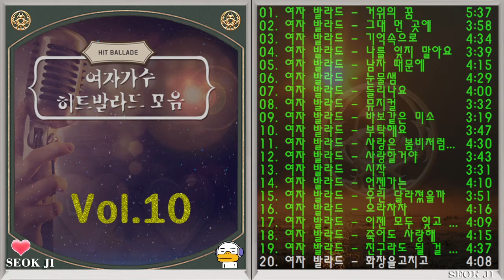▶ 여자 가수 히트 발라드 노래 모음 -10- ◀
01. 거위의 꿈
02. 그대 먼 곳에
03. 기억속으로
04. 나를 잊지 말아요
05. 남자 때문에
06. 눈물샘
07. 들리나요
08. 뮤지컬
09. 바보같은 미소
10. 부탁해요
11. 사랑은 봄비처럼 이별은 겨울비처럼
12. 사랑할거야
13. 시작
14. 언젠가는
15. 우린 달라졌을까
16. 으라차차
17. 이젠 모두 잊고 싶어요
18. 죽어도 사랑해
19. 친구라도 될 걸 그랬어
20. 화장을고치고
01. 12월 32일
02. 건널수 없는 강
03. 그대 안의 블루
04. 꺼져줄게 잘 살아
05. 나빠
06. 내 아픔 아시는 당신께
07. 눈물이 흘러버렸어
08. 또 한 번의 계절은 가고
09. 미소를 띄우며 나를 보낸 그 모습처럼
10. 바보처럼
11. 분홍립스틱
12. 사랑은 차가운 유혹
13. 사랑해요
14. 아 옛날이여
15. 엄마의 일기
16. 울고불고
17. 이럴꺼면
18. 잊었니
19. 지상에서 영원으로
20. 키작은 하늘
01. 365일
02. 그 겨울의 찻집
03. 그대만 있다면
04. 꿈인가요
05. 난 사랑을 아직 몰라
06. 내가 더 사랑하니까
07. 눈사람
08. 리듬속에 그 춤을
09. 미안해 사랑해서
10. 바본가봐
11. 사랑 하나면 돼
12. 사랑은 창밖의 빗물 같아요
13. 사랑했나봐
14. 안녕이라고 말하지마
15. 여성시대
16. 원투쓰리
17. 이별의 끝은 어디인가요
18. 자유시대
19. 지우개
20. 타인의 계절
01. 갈등
02. 그것은 인생
03. 기다리다
04. 나 매력없니
05. 난 행복해
06. 내사랑 투유
07. 니가 참 좋아
08. 만남
09. 바람이었나
10. 별
11. 사랑아 가지마
12. 사랑의 인사
13. 슬픈인연
14. 애인있어요
15. 오직 너 뿐인 나를
16. 유리벽
17. 이별이 오지 못하게
18. 젊음의 노트
19. 차라의 숲
20. 행복한 나를